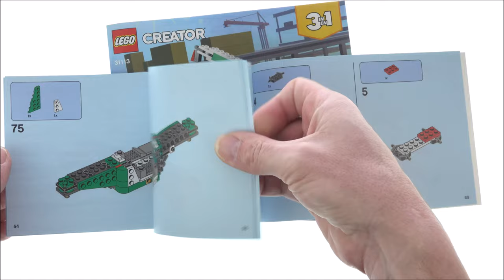Lego Creator 31113 Race Car Transporter Lego Speed Build Review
Lego Creator 31113 Race Car Transporter

328 pcs
$19.99 / 24.99€

Lego Sets on Amazon*:
Great Brittain

The music in this Video is paid!